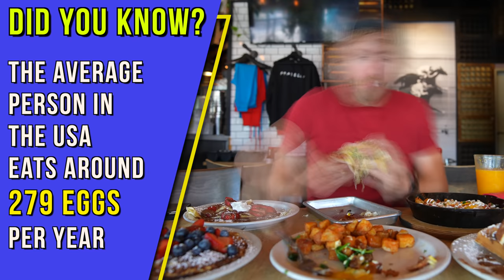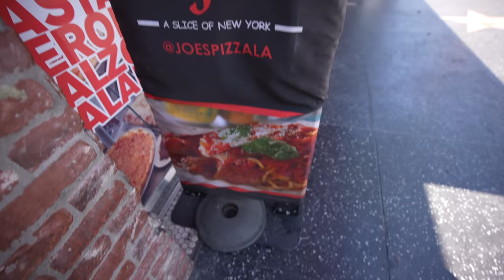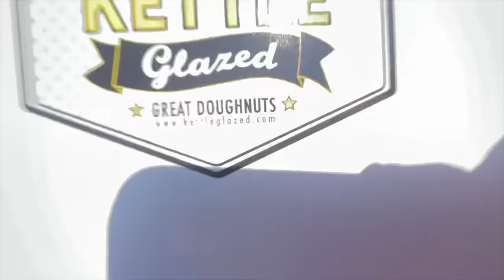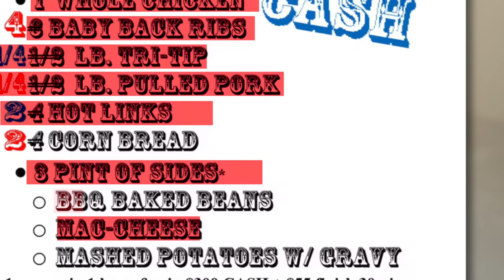The ULTIMATE Cheat Day In Los Angeles | Electric Eats The World (Episode #3)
A Pro Eater's Cheat Day In Los Angeles! Electric Eats The World Episode 3

In this episode of Electric Eats The World, I traveled to Los Angeles to take on some of the most epic eats in the city! I even attempted to take on a BBQ challenge from a place called All American BBQ. Be sure to stick around to see if I was able to complete it!

Fratelli Cafe: @Fratelli_Cafe
All American BBQ: @AllAmericanBBQ
Kettle Glazed: @KettleGlazed
Pinks Hot Dogs: @pinkshotdogs6179
Joes Pizza: @joespizzala